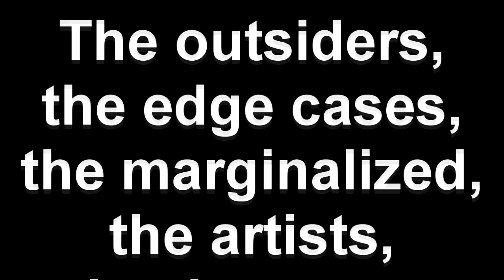Here Comes the Weirdo Parade - Episode 8: Myzchief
Myzchief is a dancer, producer and co-creator of Mynheras, a unique interactive performance universe in Utah.